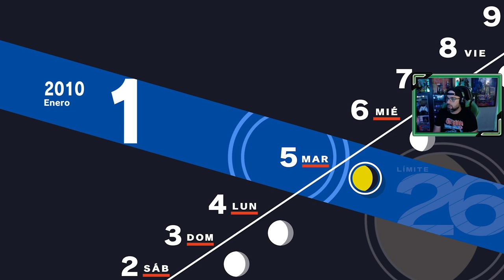Persona 3 Reload | # 63 | "Días para enfrentarnos a Nix"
Comienzo del año tras tomar la decisión de perdonar a Ryoji, ahora debemos prepararnos para pelear con Nix.

1. Primer día de instituto
2. SEES - Sociedad Extraescolar de Ejecución de Sombras
3. Torre Tártaro
4. Nuevos confidentes [ 22 Abril ]
5. Consejo estudiantil [ 25 Abril ]
6. Mejorando confidentes [ 7 Mayo ]
7. El incidente del Monorraíl [ 7 Mayo ]
8. Exámenes [ 12 Mayo ]
9. Avanzando en la Tártaro [ 23 Mayo ]
10. Hidetoshi y la normativa del instituto [ 25 Mayo ]
11. Fantasmas en el instituto [ 29 Mayo ]
12. La desaparición de Yamagishi [ 3 Junio ]
13. Fuuka [ 8 Junio ]
14. Mitsuru entra en juego! [ 13 Junio ]
15. Keisuke, y el club de arte [ 15 Junio ]
16. El perro del sacerdote [ 17 Junio ]
17. Los extraños de la Hora Oscura [ 22 Junio ]
18. Un monje inusual [ 26 Junio ]
19. Champs de Fleur [ 2 Julio ]
20. Últimas clases antes de las vacaciones [ 8 Julio ]
21. Viaje a la isla de Yakushima [ 18 Julio ]
22. Aigis [ 20 Julio ]
23. Koromaru, el nuevo integrante del grupo [ 23 Julio ]
24. La puerta Monad [ 2 Agosto ]
25. Avanzando en Tártaro [ 3 Agosto ]
26. Instalación subterránea [ 4 Agosto ]
27. Hayase, un nuevo confidente [ 15 Agosto ]
28. Últimos días de las vacaciones de verano [ 19 Agosto ]
29. Noches de agosto en Tártaro [ 20 Agosto ]
30. Días de Cine y Tártaro  [ 23 Agosto ]
31. Ken Amada [ 25 Agosto ]
32. El regreso a clases y la Luna de Septiembre [ 1 Septiembre ]
33. La chica misteriosa [ 6 Septiembre ]
34. La decisión de Shinjiro  [ 10 Septiembre ]
35. La preocupación de Ken Amada [ 15 Septiembre ]
36. Las palabras de Takaya [ 17 Septiembre ]
37. El festival cultural del instituto [ 21 Septiembre ]
38. El final de la historia de la pareja de ancianos [ 24 Septiembre ]
39. Una noche en Tártaro [ 30 Septiembre ]
40. La solución de Aragaki [ 2 Octubre ]
41. El avance de Ken [ 5 Octubre ]
42. Días de Tártaro [ 7 Octubre ]
43. Despedida de Natsuki, exámenes, y Tanaka [ 10 Octubre ]
44. Kenji Tomochika [ 21 Octubre ]
45. La elección de Keisuke Hiraga [ 26 Octubre ]
46. La antesala de la última luna [ 30 Octubre ]
47. La última luna  [ 2 Noviembre ]
48. Ryoji Mochizuki, el chico nuevo en clase [ 5 Noviembre ]
49. Conociendo a Ryoji Mochizuki [ 11 Noviembre ]
50. Viaje a Kyoto [ 14 Noviembre ]
51. Strega!! [ 20 Noviembre ]
52. Jornadas del trabajo [ 23 Noviembre ]
53. La solución de Hidetoshi Odagiri [ 28 Noviembre ]
54. El pasado de Ryoji [ 1 Diciembre ]
55. Días de reflexión [ 7 Diciembre ]
56. Turno de Tártaro [ 10 Diciembre ]
57. Exámenes y el corazón roto de Chihiro [ 12 Diciembre ]
58. Subiendo pisos en Tártaro [ 19 Diciembre ]
59. Un día con Elizabeth [ 20 Diciembre ]
60. Últimos días de diciembre [ 22 Diciembre ]
61. No hay perdón [ 30 Diciembre ] Final Malo
62. El perdón  [ 30 Diciembre ]
63. Días para enfrentarnos a Nix [ 1 Enero ]